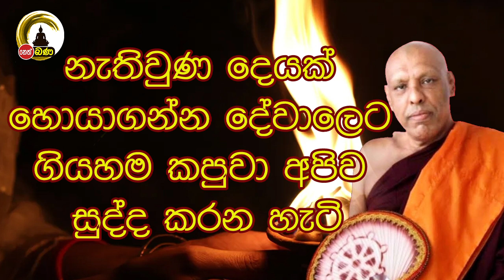Ketawala Hemaloka himi මෙත් නෙත් පාමුල​ 2023 03 05